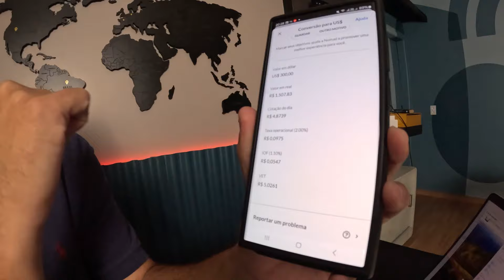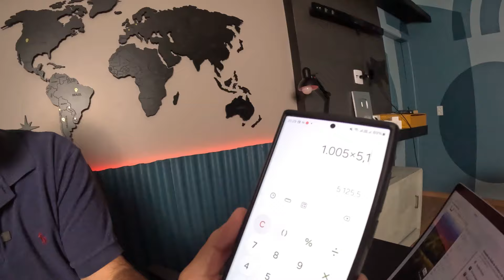Dolar dispara no Paraguai, saiba como Proteger e pagar menos em Suas compras com o cartão da Nomad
Errata a conta certa é $1050 e não $1005
om a disparada do dolar, o cartão da sua conta global em Dolar para usar no Paraguai pode te ajudar a economizar se usar a estratégia correta

O principio é fazer câmbios regulares, dessa forma terá um preço médio e em caso de alta repentina estará protegido da data de sua viagem

No paraguai usar o cartão da nomad as lojas acrescentam 5%

Usar a Nomad na Argentina fica 5% mais caro, porém nos hoteis ficará isento de 21% do IVA que é o imposto deles

1. Baixe o app E ABRA SUA conta digital na nomad e Ganhe até $20 de cashback com a Nomad! USEO CÓDIGO MATHTERE20

Lista de produtos para economizar em suas compras e lucrar na venda

Aprenda a comprar no Paraguai de forma legal via RTU

Aprenda como fazer anúncios no facebook e no google

Entre no Grupo de Whatsapp Para receber dicas de Foz do Iguaçu e fica por dentro das promoções e Pacotes: